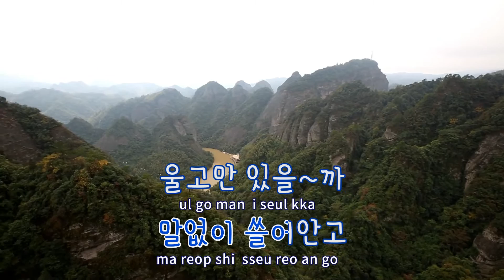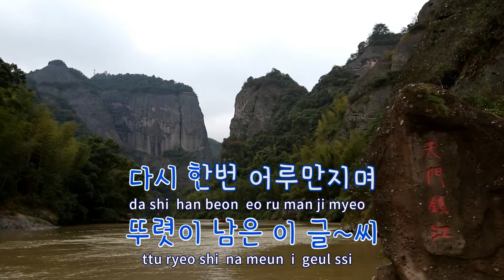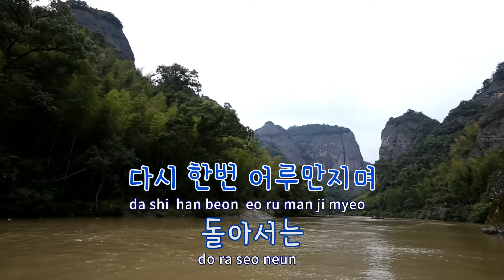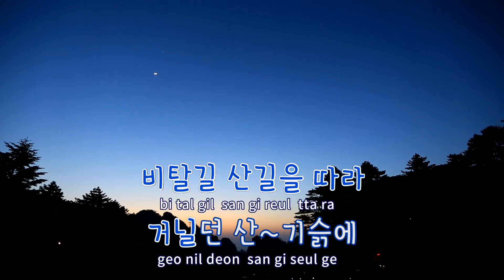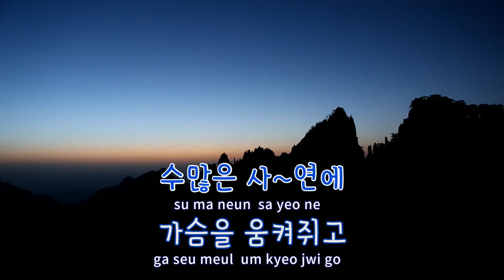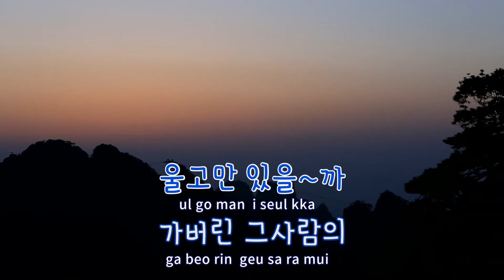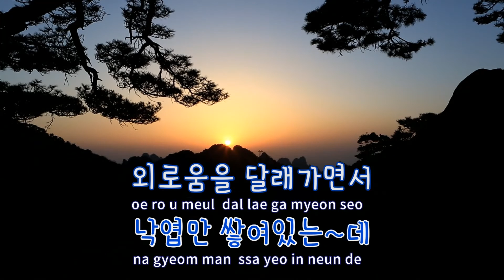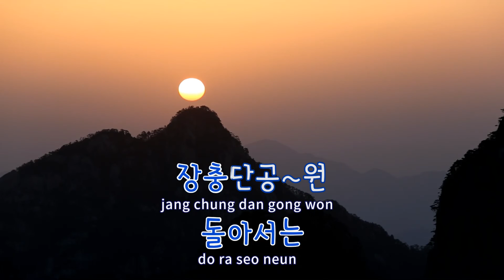[TJ노래방] 안개낀장충단공원 - 배호 / TJ Karaoke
안개낀장충단공원  --  배호